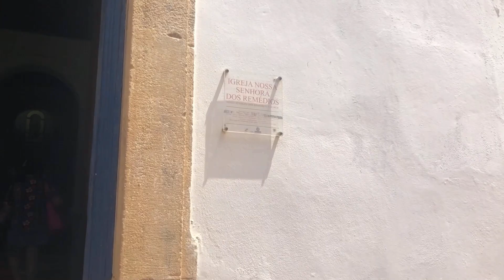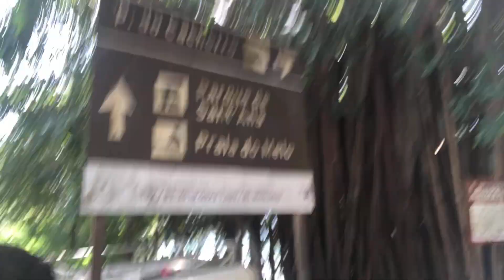VIAGEM PARA FERNANDO DE NORONHA NA PANDEMIA parte 3 | o que comer, trilha, tubarão, chuva e mt mais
Aqui você vai ver parte do lado oculto de Noronha. Aquele que está distante dos holofotes, dos Instagrans de famosos e das fotos páginas de revista, mas onde os nativos amam visitar. Aqui é Noronha raiz.

Neste vídeo eu tomei uma chuva pesada voltando da praia do Leão, mas antes tomei um café da manhã impecável no Portal das Yurtas (minha hospedagem em Noronha), passei pela trilha do Abreu com uma recepção musical de um guia e ainda banhei nas piscinas lindas com o Morro do Chapéu de fundo,  Passeei pela Vila dos Remédios e passei pelas praias do Cachorro, Meio e Conceição, fui até a Cratera de Noronha e terminei na Praia do Sueste numa manhã quentinha. Tá top, viu!

Ah! Esse é o terceiro vídeo de uma série de três vídeos. Para assistir os outros dois, se liga aqui no canal

Contato do Roga, o guia que me acompanhou e do Portal das Yurtas, onde fiquei hospedado

O mineirinho agradece!